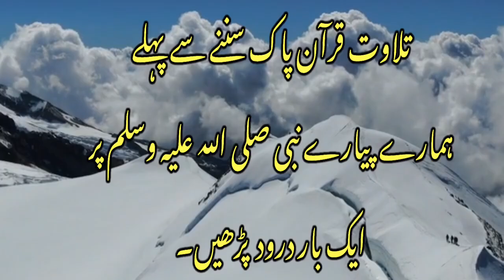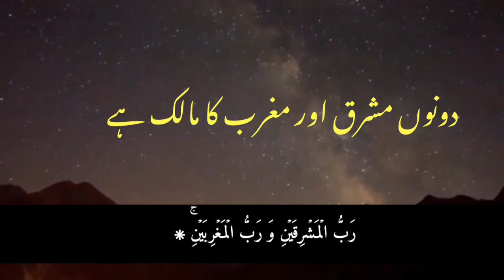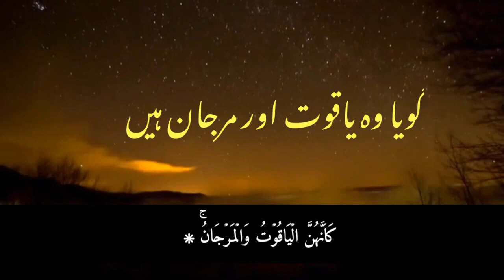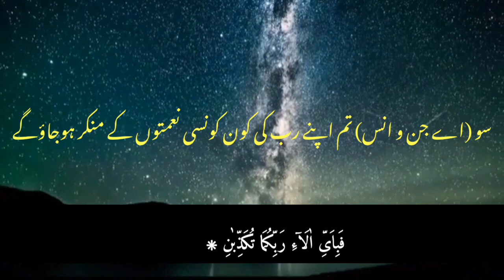surah rehmaan with urdu translation